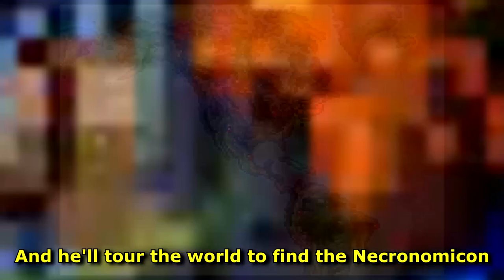A QUESTION OF CHARACTER - EARNEST EVANS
-  EARNEST EVANS -

Whip it!

FOLLOW ME AT:

TWITTER.COM/QUESTIONOFC

TWITTER.COM/NORMALLYRETRO

INSTAGRAM.COM/NORMALLYRETRO